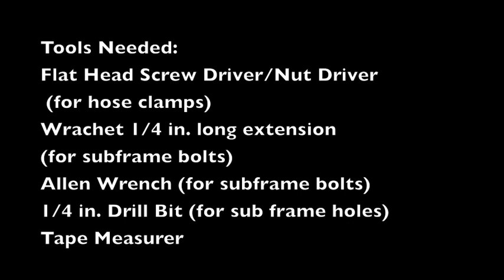Fuel Customs Intake Install for YAMAHA YFZR/X